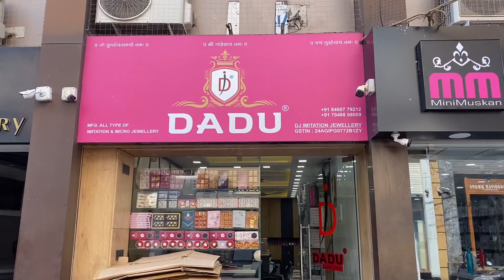The Beauty of Imitation Jewellery - Affordable and Fashionable Accessories for Every Occasion Part 1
भारत मे Imitation के सबसे बड़े Supplier | DJ Dadu Imitaion and Jwellery

DJ~Dadu imitation - 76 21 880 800 (Call or WhatsApp)

Dj dadu imitation jewe
Shree ram complex vari gali
Shree ranchod nagar 3
Santkabir road
Rajkot 360003

My Gadgets :
Dual Mic
Camera Gimble

Tripod for Mobile
Mobile Gimbal
CRFx9plU_oZsQncT6XmA/join

Are you looking for affordable and fashionable jewellery to add some sparkle to your wardrobe? Look no further than imitation jewellery!

Imitation jewellery, also known as costume jewellery, is a great way to accessorize any outfit without breaking the bank. Made from materials such as plastic, glass, or synthetic stones, imitation jewellery can mimic the look of high-end jewellery without the high price tag.

In this video, we'll show you some of the most beautiful and stylish imitation jewellery pieces on the market, from statement necklaces and earrings to delicate bracelets and rings. You'll see how these pieces can add a touch of glamour to any outfit, whether you're dressing up for a special occasion or just adding some sparkle to your everyday look.

Not only is imitation jewellery affordable, but it's also versatile and easy to care for. You can mix and match different pieces to create a unique look that reflects your personal style. And with proper care, your imitation jewellery can last for years, making it a great investment for any fashion lover.

So why wait? Watch this video and discover the beauty of imitation jewellery for yourself. Add some sparkle to your wardrobe today!

imitation jewellery,
accessories jewellery,
jewellery fashion,
jewellery and accessories,
occasion jewellery,
fashionable accessories,
fashion imitation jewellery,
jewellery affordable,
Imitation jewellery,
Costume jewellery,
Affordable jewellery,
Fashion jewellery,
Statement jewellery,
Trendy jewellery,
Fashion accessories,
Fashion trends,
Jewellery collection,
Jewellery haul,
Fashion haul,
Jewelry styling,
Accessories for women,

Women's fashion,
Fashionable jewellery,
Jewelry design,
Affordable accessories,

DJ DADU JEWELLERS
hotel shiv place 2 k samne near jal ganga chowk
Santkabir road
Rajkot 360003
Gujrat
India

YouTube  Channel :  @DJ DADU JEWELLARY

Jewelry care,
Versatile jewellery,

parvathi imitation jewellery,